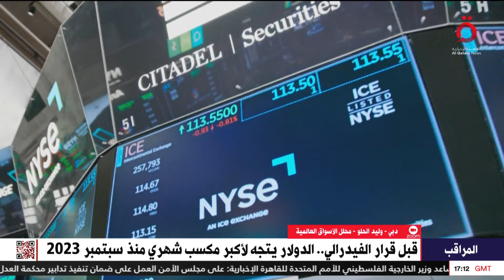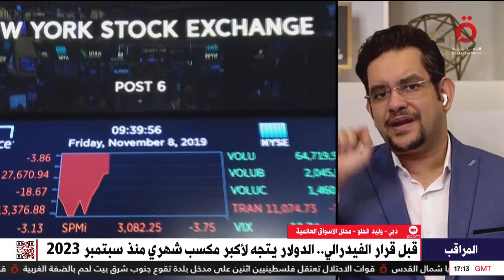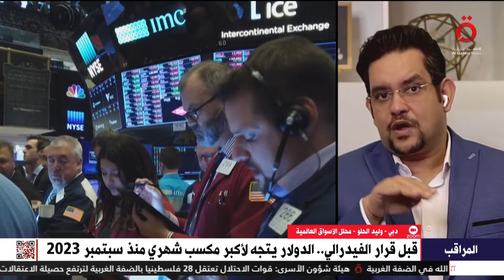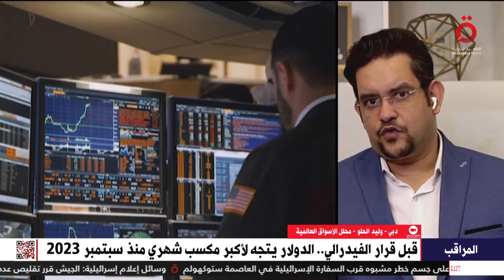مكاسب الدولار وأسعار الفائدة.. قرار مهم من الفيدرالي الأمريكي اليوم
أكد وليد الحلو المحلل في الأسواق العالمية أن الأسواق العالمية تترقب قرار الفيدرالي الأمريكي اليوم بشأن أسعار الفائدة مشيرًا إلى أن التوقعات جميعها تتجه إلى تثبيت جديد

31/1/2024